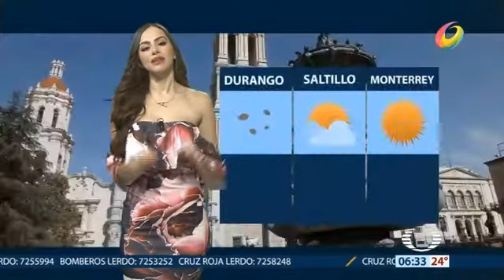Angela Del Rio 2018 04 13